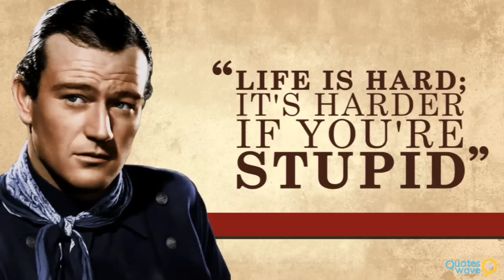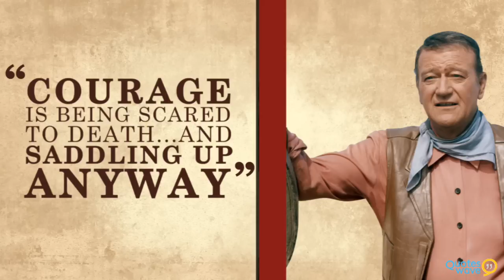John Wayne Quotes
About :
Marion Mitchell Morrison better known by his stage name John Wayne, was an American film actor, director and producer. An Academy Award-winner, Wayne was among the top box office draws for three decades, and is the highest grossing film star of all time. An enduring American icon, he epitomized rugged masculinity and is famous for his demeanor, including his distinctive calm voice, walk, and height.

Best Film:
The Quiet Man (1952)
The Searchers (1956)
Rio Bravo (1959)
True Grit (1969)
The Shootist (1976)

Life is hard; it's harder if you're stupid.

Get off your horse and drink your milk.

Get off your butt and join the Marines!

Tomorrow hopes we have learned something from yesterday.

If you've got them by the balls their hearts and minds will follow.

Well, there are some things a man just can't run away from.

If everything isn't black and white, I say, 'Why the hell not?'

Courage is being scared to death... and saddling up anyway.

Talk low, talk slow and don't say too much.